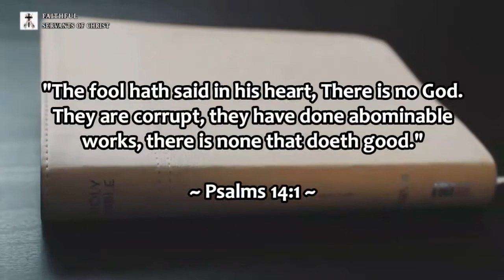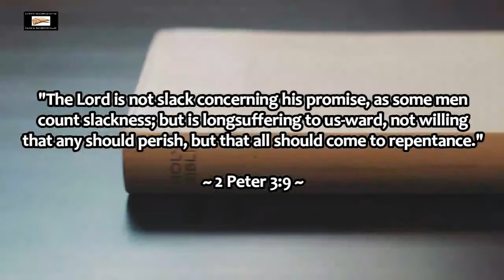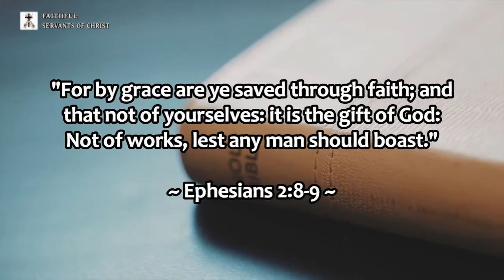Larry King Died (Entered Hell 1/23/2021)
You don't have to end up like Larry King, you can get saved today (see link below for the gospel).